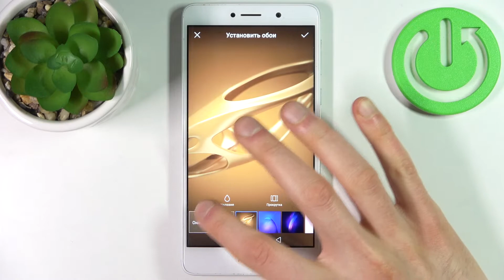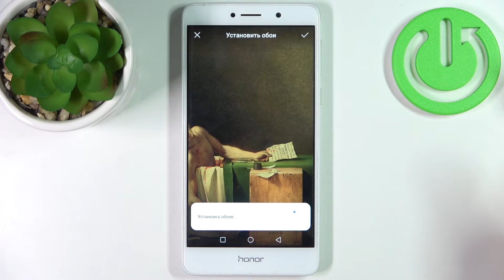HONOR 6X | Как поменять обои на HONOR 6X?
Чтобы узнать больше информации об HONOR 6X переходите на наш сайт

Добро пожаловать на наш канал. Если Вам не нравяться обои на вашем HONOR 6X и Вы хотите их изменить, тогда мы предлагаем Вам данную видеоинструкцию! Для того чтобы изменить обои на HONOR 6X вам понадобится внимательно просмотреть наш ролик. Следуйте инструкции чтобы изменить обои на вашем HONOR 6X.

Как сменить обои на HONOR 6X? HONOR 6X как изменить обои? Можно ли сменить обои на HONOR 6X? Можно ли изменить обои на HONOR 6X?